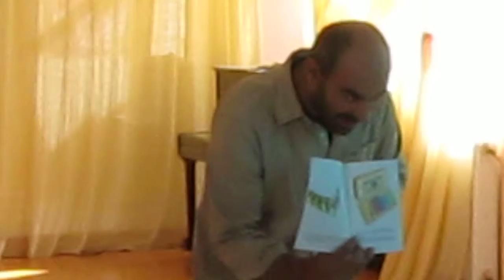Zografizontas2.MOV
παρουσίαση του βιβλίου από τον Κώστα Χαραλά (Μαύρος Ουρανός με ροζ συννεφάκια)